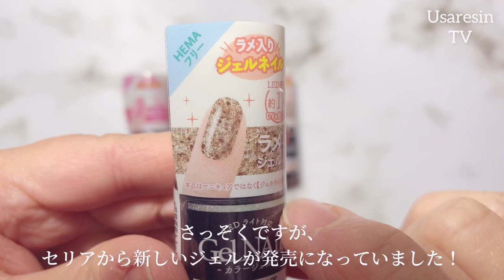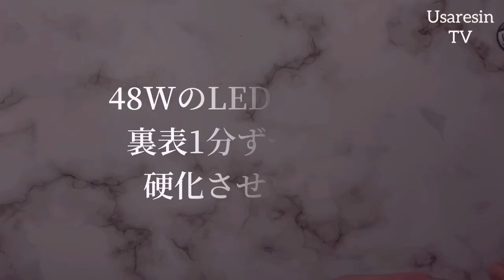【レジン】可愛いカラーみつけちゃった！【100均セリアジェル】ヘマフリーってなに？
*:..｡♡*ﾟ¨ﾟﾟ･*:..｡♡*ﾟ¨ﾟﾟ･*:..｡♡*ﾟ¨ﾟ･*:..｡♡*ﾟ¨ﾟﾟ･*:.

動画をご視聴いただきまして有難う御座います😊

*:..｡♡*ﾟ¨ﾟﾟ･*:..｡♡*ﾟ¨ﾟﾟ･*:..｡♡*ﾟ¨ﾟ･*:..｡♡*ﾟ¨ﾟﾟ･*:.

こんにちは😃

本日の動画は……✨セリアから出た新しいカラージェルのご紹介です😊今回のカラーからヘマフリーになったみたいなので、動画内で少しだけお話しています🩷
少しでも誰かの参考になれます様に…😇✨

✨今回使用した水溶性のレジン✨
100gが2本セットになっています
FreeFlyというレジン液です😊

💛動画内で紹介しているいつも使っている激推しのレジン道明鏡止水💛

✨今回使用した着色剤✨
宝石の雫霞

宝石の雫狭霧

宝石の雫12色セット

調色スティック

オーロラシャボン玉ガラス

💛動画内で使用しているカラーカード💛

（←日本語版）

🫧皆様にすべての良きことが雪崩れのごとく起き続けます✨感謝🫧🐉✨💕